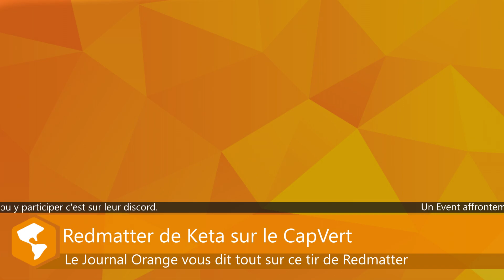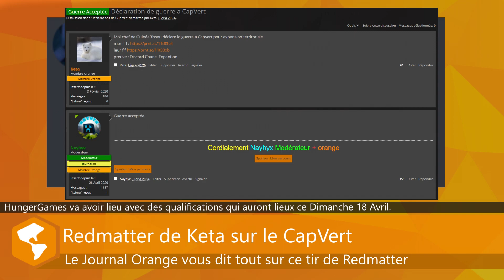🔴 Un RedMatter Rentable, Mise a jour du Pétrole | NGOTV Breaking News | NationsGlory Orange 🟧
📎 Sommaire:

 0:00 - Introduction
 0:12 - Un tir de RedMatter
 1:13 - Les effets de ce tir
 2:04 - PUB
 2:22 - Une future mise à jour ?

Le son sera prochainement mis plus fort, petite erreur de notre part.
PS: Certaines informations récentes n'ont pas été prises en compte, le tournage et le montage ayant pris un certain temps.

NGOTV, 1ère chaine d’information de NationsGlory Orange, vous propose toute l’info le plus rapidement possible.
NGOTV, c'est aussi les Statistiques de l'Economie et l'Actualité des différents Pays du Monde.
Restez Informés en vous abonant à la Chaine NationsGlory Orange.